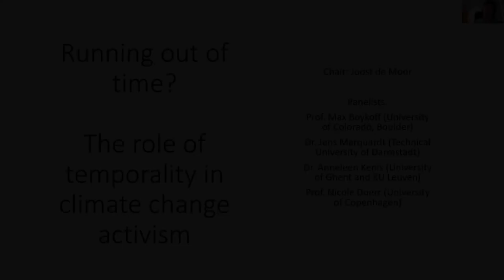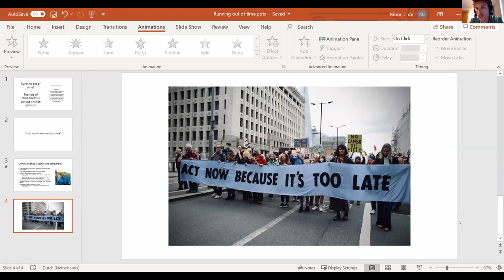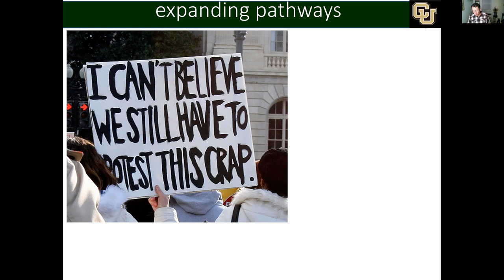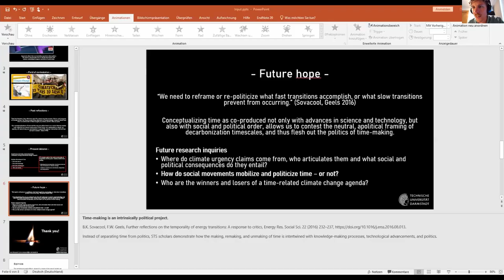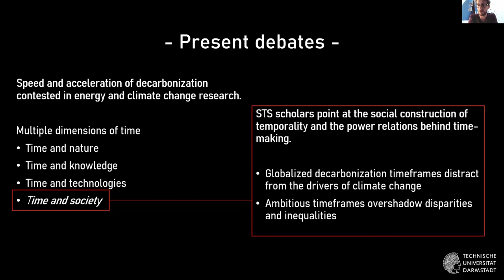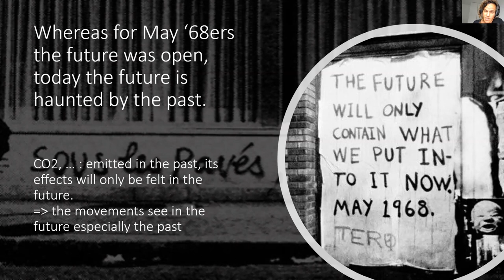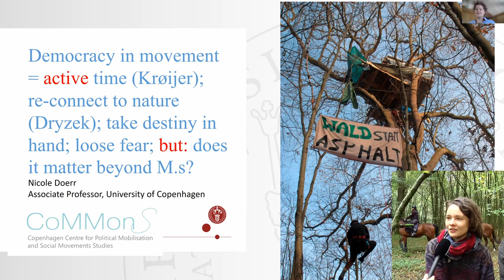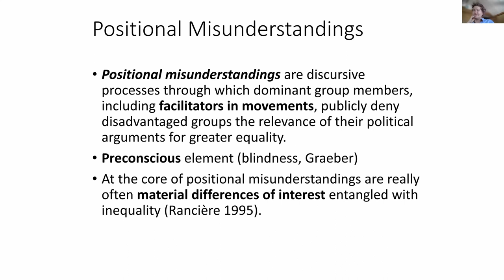Featured Roundtable: The role of temporality in climate change activism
This roundtable, delivered as part of the ECPR Virtual General Conference 2021, brings together reflections on how we can understand today’s climate activism as essentially linked to, and driven by, a socially constructed sense of urgency.

The themes covered focus on the links between questions about temporality and the imagined futures in climate activism, the identification of meaningful goals based on these scenarios, the politics behind time-making, and the development of strategies to turn those imaginaries, goals and politics into concrete action.

Chair:
Joost de Moor, Universiteit Leiden

Discussants:
Max Boykoff, University of Colorado Boulder
Nicole Doerr, University of Copenhagen
Anneleen Kenis, Ghent University
Jens Marquardt, Technische Universität Darmstadt